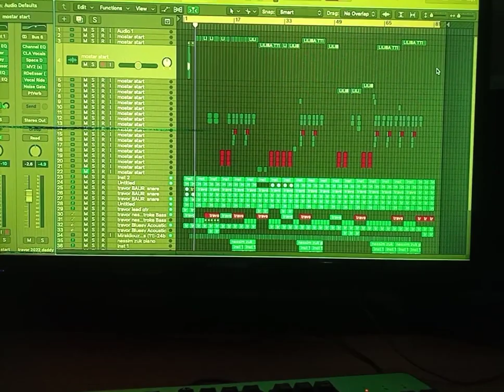byk music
tv